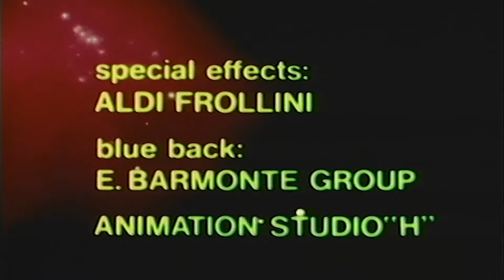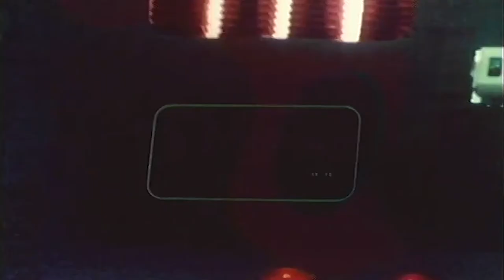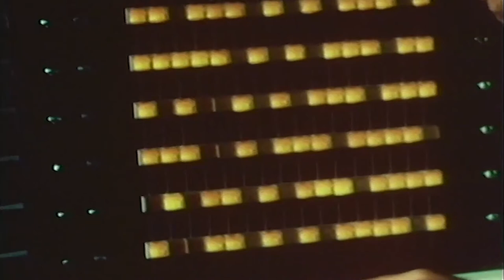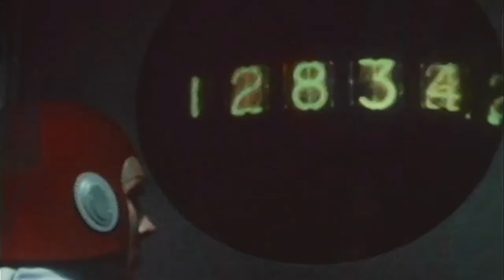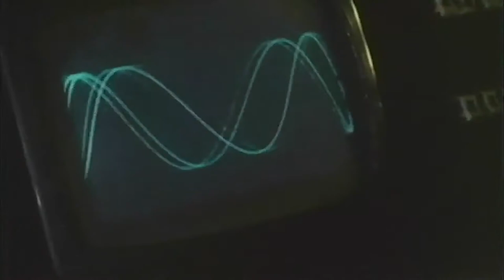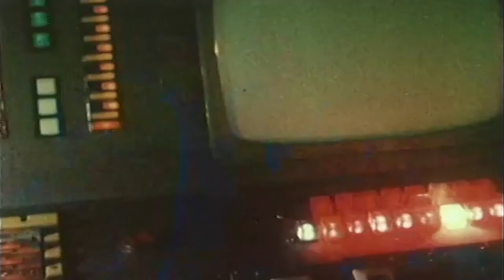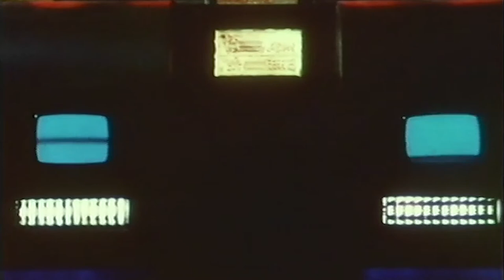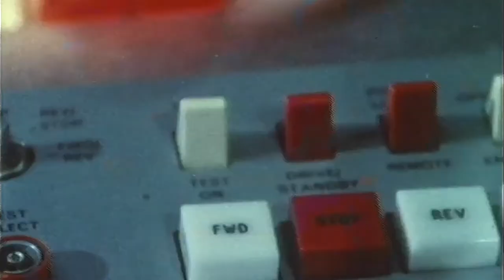Cosmos: War of the Planets (1978) | HD Remastered | Sci-fi Space Opera | Olds-cool movies 🎥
Cosmos: War of the Planets (1978)
Anno zero - Guerra nello spazio (1978)

Directed by Alfonso Brescia

John Richardson as Captain Mike Layton
Yanti Somer as Diane Greene
Massimo De Cecco as Azar
Massimo Bonetti as Vassilov
Aldo Canti as Frank Bimble

On a spacecraft, a crew of finds explosions in space and asteroids flying by. They are afraid that they are going to be hit, but their vessel's computer, named Wiz, tells them that they were seeing the "refraction" of an event that took place millions of years ago. Overjoyed, the ship's crew embrace each other. Later in the Orion space complex of Captain Mike Hamilton who is called to report on himself slapping an officer to the base commander. He says that the other officer did not give him a command personally, but told him to follow the directions of a computer.

Hamilton and his ship, the MK-31, are sent to repair an automated satellite. One of the crew floats over to the satellite and starts work. Viewing this on the screen, Hamilton is upset because it is required that space walkers work in teams of two, and predicts that the acid in the battery will eat through the astronaut's suit. The astronaut says that he is in control of the situation - but it does start to eat through his suit. Hamilton himself goes to rescue him. Later, A couple of astronauts wish to be intimate so they recline on separate beds while a light show machine plays between them while Hamilton tells a female crew member that he does not like this mechanized intimacy and kisses her and that he prefers the old-fashioned way of kissing.

The crew of the MK-31 then investigate an unstable planet where two flying saucers are seen orbiting it. The sensors of the ship state that these alien machines have "disintegrators" and Hamilton commands that they be destroyed, but they struck first leading the MK-31 to spin quickly. Eventually Hamilton gets the ship's engines to counteract the spin and the ship lands on the planet. A portal on this desert planet teleports people who walk through it underground. The first man through it, and a woman who wanders away later, get attacked, but the main body of explorers meet a race of aliens. Their elder says that they are under the control of an evil computer. The astronauts pledge to help the inhabitants of the planet escape their enslavement and succeed in destroying the computer. The ensuing explosion takes out the planet, leading to the crew and one surviving alien set off for Earth only to face further difficulties when a human member of the crew is possessed by the computer and goes on a killing spree. The alien eventually manages to subdue him, heroically sacrificing his own life. Although the crew are pleased at returning to Earth, the voice of the computer Wiz changes to that of the planet's computer.